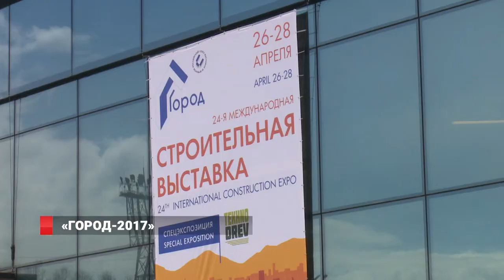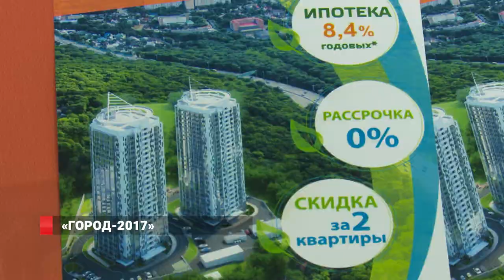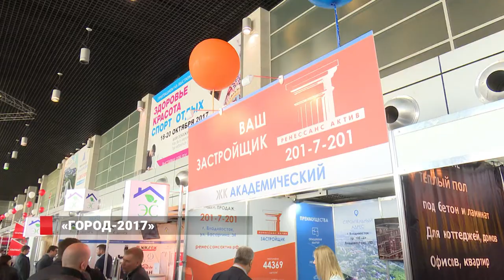Выставка «Город-2017»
Традиционная международная выставка «Город» уже в 24 раз собирает на своей площадке специалистов, которые готовы представить инновационные достижения строительной и смежных с ней отраслей.